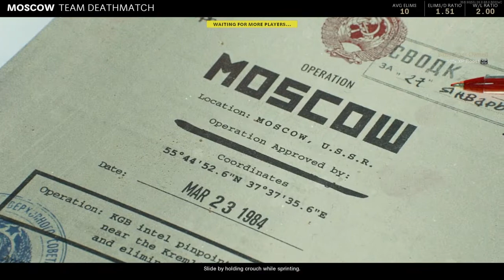Call of Duty Black Ops Cold War| Moscow | TDM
I used the QBZ-83 rifle today and I really like it. Hope you enjoy the video.